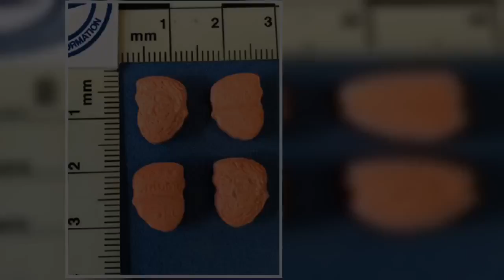Warning over ‘dangerous’ ecstasy tablets shaped liked Donald Trump